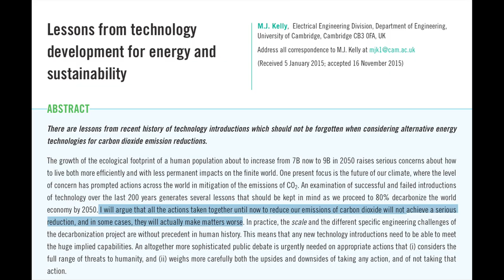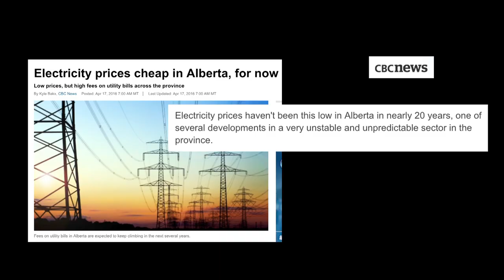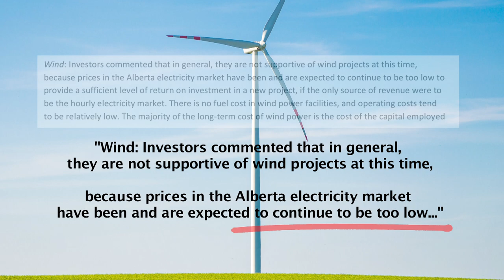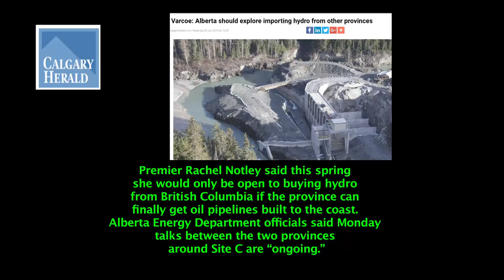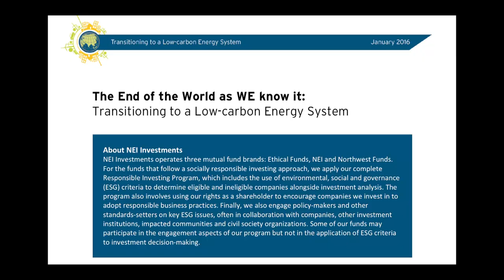Fore! Lobbing Facts at Premier Notley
Recently the Premier expressed her desire to have 'the facts' and an intelligent debate on matters of public policy on the climate plan and carbon taxes, following an episode of poor taste by a group of frustrated businessmen firing golf balls at her image.  To start the debate, Michelle Stirling, Communications Manager for Friends of Science Society provides a run down on worrisome issues related to wind, solar, outside undue influences and potential lack of power generation capacity, looming in Alberta's future.  We look forward to thoughtful comments from the Premier and an explanation as to how these issues will work out, what the costs will be and what will be the benefits, if any.  We invite the Premier to debate the merits of the Alberta Climate Plan and carbon tax. We are fond of debate - example: Coal Phase-out: Alberta Coal Phase Out Debate